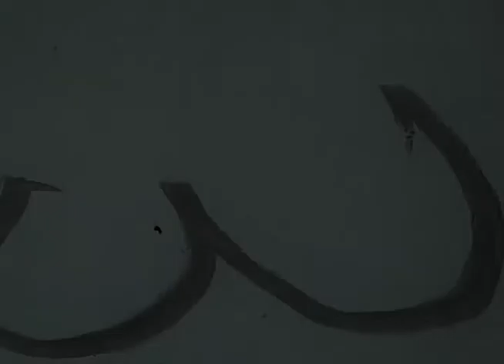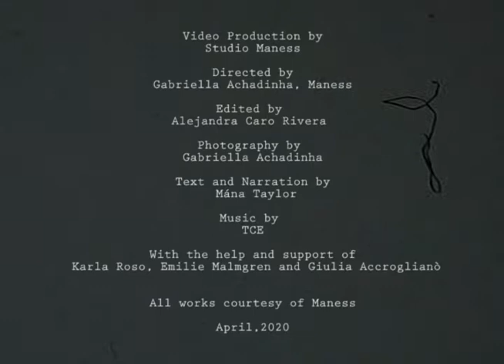Past Works x Studio Maness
As if an old song was played with new instruments or played in a different key, these photo series offer new ways of looking at something previously made. They are new and interesting approaches to Maness’ past works, as well as innovative to the traditional format of documenting an artwork.
The artist often utilizes the coexistence of abstract and concrete in his art, combining materials and textures that form a balance in surprising ways. Photographer Gabriella Achadinha took note of this conceptual process and played with the placement of objects that imitated or resembled the sculptures. In these photographs, there is no longer the traditional curating of deciding a place for an artwork on bare walls. Instead, it is the art itself that speaks and chooses its setting. The chosen spaces are as important as the artworks themselves, since they ignite a conversation between the art placed and our own familiar, everyday landscape.

This visual collaboration seeks to give a new life outside of the “white cube” gallery, to a selected group of Maness' works. Every space chosen for the photoshoot has been intently thought about, planned out accordingly to revive the artworks in unique and individual means. They are sometimes stylized versions of a location, and other times reference the similarities between the works and their decided environment. Since the photoshoot was also based on this duality, the artworks are either camouflaged or appear unique in the midst of their location.

(Text by Mána Hjörleifsdóttir)